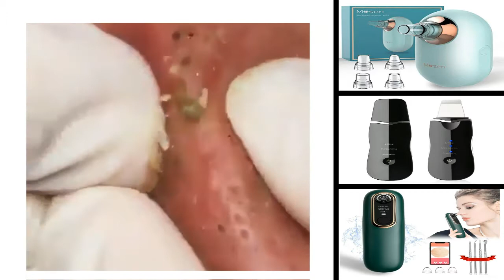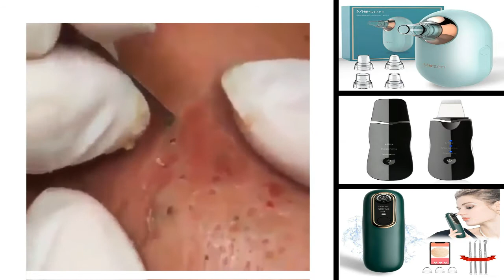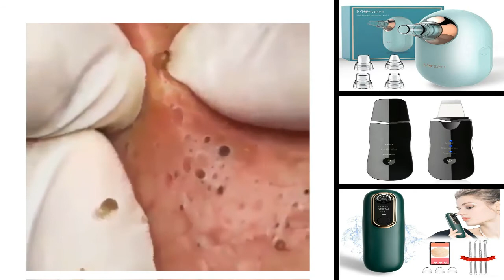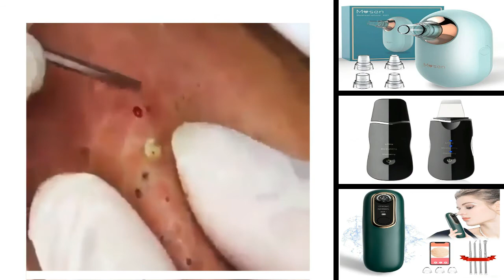Blackheads Removal & Pimple Popping Videos 2020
Best Sellers in Blemish & Blackhead Removal Tools in AMAZON

01.BESTOPE Blackhead Remover

02.Anjou Blackhead Remover

03.JPNK Blackhead Remover

Note: When you have any copyright issue with the content used in my channel before you claim it to YouTube, SEND US A MESSAGE and the relative content or video will be DELETED immediately. Thank You For Understanding!

--- KEYWORDS ---

acne clear, acne removal, pimple popping, how to pop a pimple, how to get rid of a pimple